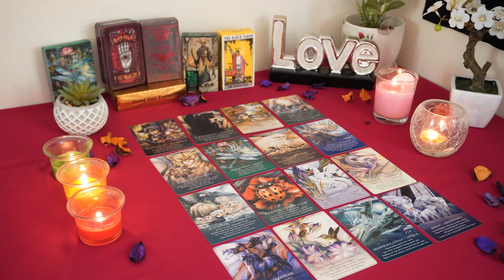GEMINI💘 You Have No Idea How Things Are Changing Between You Two. Gemini Tarot Love Reading